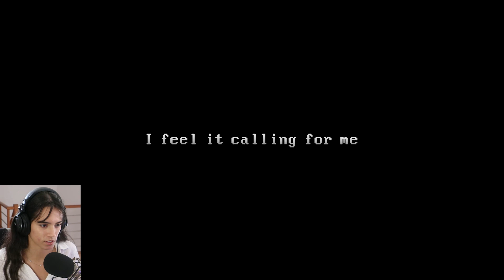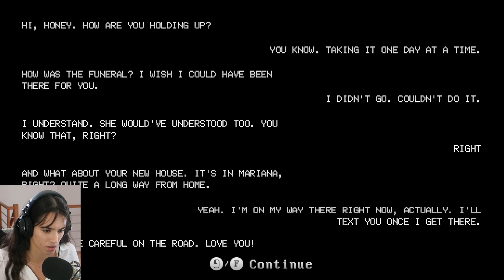What The Hell Happened Here... | The Windows Are Gone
Hello everyone, here's "The Windows Are Gone"

"The Windows Are Gone is a short, psychological horror game made by Scary Cube. It focuses on creating an immersive and disturbing atmosphere through the manipulation of narrative and audiovisual elements."

What The Hell Hapened Here... | The Windows Are Gone